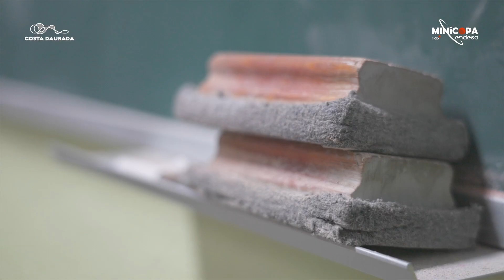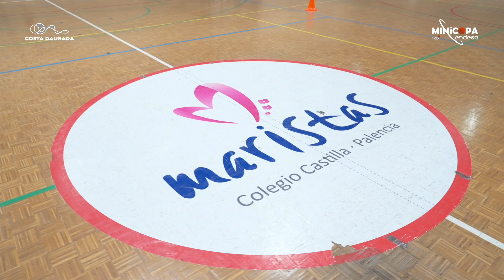De Maristas Castilla a la Minicopa Endesa | Minicopa Endesa 2023-24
Una ciudad volcada con un club de baloncesto. Una escuela que vive por el baloncesto. Esta es una historia que cruza los caminos de Maristas Castilla, un colegio palentino centenario con mucha tradición baloncestística, Palencia, una ciudad entregada a su equipo de baloncesto, y la Minicopa Endesa, una competición que llena de ilusión a unos chicos que sueñan en grande.